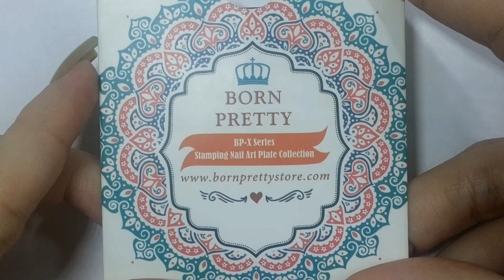Carimbada Animal Print Girafa | Unhas da Marie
Agora vamos de animal print que já está mais do que na hora de voltar com os animais.

Produtos usados:
- Esmalte Cashmere (Colorama);
- Esmalte Acordei Assim (Colorama):
- Carimbo Transparente (aliexpress)
- Extra-Brilho Fórmula 418 (Cora)

Conheça a loja Born Pretty, cheia de esmaltes e plaquinhas de carimbar!
*** Use o cupom UMEW10 para ter desconto nas compras da loja!

Conheça a loja Twinkled T, cheia de esmaltes e plaquinhas de carimbar!
*** Use o cupom SAVE10 para ter desconto nas compras da loja!